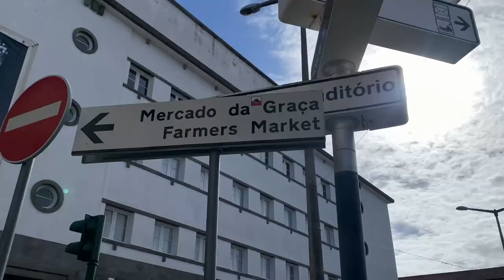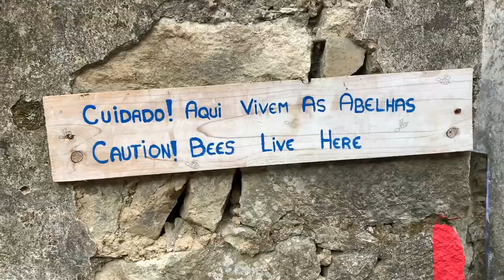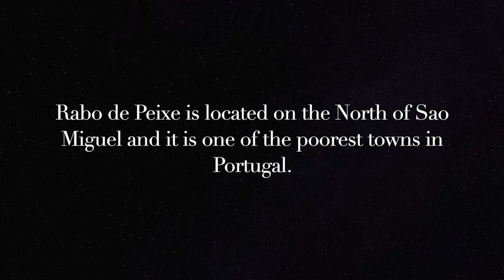AZORES: : The lost village of Sao Miguel + drugs and the Azores HD 1080p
Hi! This is a story on the drug issue on Sao Miguel (and we also visited the lost villages of the island and the farmers market in Ponta Delgada)

We went for a hike on the eastern side of Sao Miguel, Azores, Azores, which is also known as the "Lost village of Sao Miguel". If you are planning to visit the Azores, and looking for some recommendations on hikes, there is a good website, where you can search information on different trails on the Azores

We are also talking about drugs and the Azores, about what happened in the past and how drugs came to the island. NETFLIX is currently filming a comedy show about the Azores and drugs, recorded respectively. It should come out in 2023.

One of my favourite places in Ponta Delgada, which is the capital of the Azores, is the farmer's market. For the best experience, try to visit it during Friday/Saturday - there are many sellers!

Take care,

Noemi